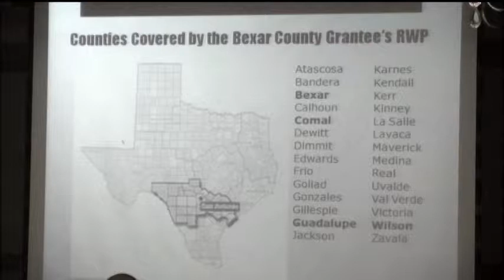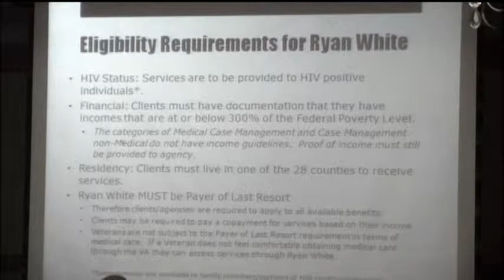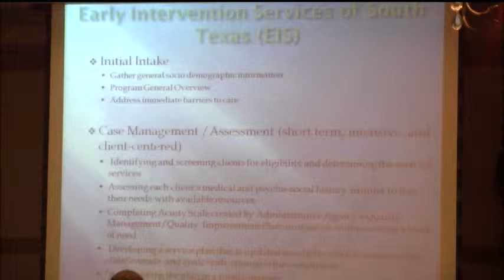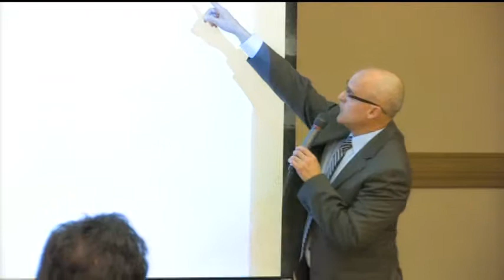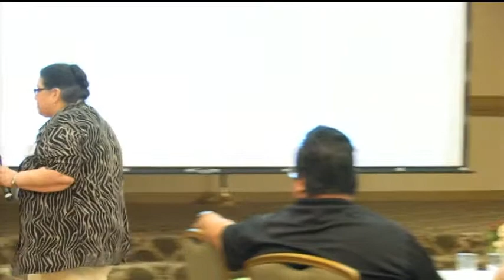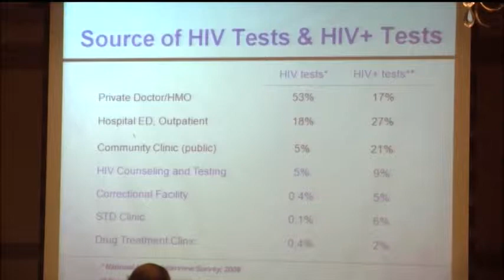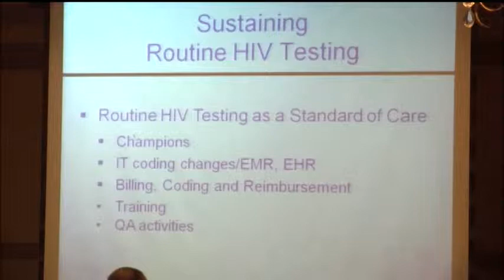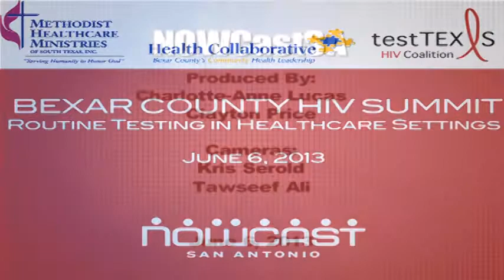Bexar County HIV Summit June 6, 2013 Part 3 of 3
On Thursday, June 6, 2013, NOWCastSA webcast live from the Bright Shawl as the Bexar County Health Collaborative and the Test Texas HIV Coalition presented the Bexar County HIV Summit: Routine Testing in Healthcare Settings.

According to the web site, the purpose of the summit is to increase the awareness of healthcare providers regarding how HIV is affecting their community and to encourage the implementation of integrated, sustainable testing programs according to the CDC 2006 HIV testing recommendations.

Presentations focused on the shared experiences and lessons learned in primary care and emergency services settings including best practices, successful uses of electronic health records to evaluate programs, resources for HIV positive patients and other professional development activities.

 The Webcast schedule is as follows:

9-9:15 a.m. Welcome by Honorable Judge Nelson Wolff, Bexar County
9:15-10 a.m. Isabel Clark and Jenny McFarlane, Department of State Health Services
10:00-10:30 a.m. Dr. Anil Mangla, San Antonio Metropolitan Health Department
10:45-12 p.m. Dr. James L. Holly, Founder and CEO of Southeast Texas Medical Associates
2:45-3:45 p.m.  Panel Presentations (AARC, Metro Health DIS, Ryan White Program)
3:45-4 p.m.  Isabel Clark, Department of State Health Services, Next Steps, Application and Call to Action
4-4:30 p.m.  Elizabeth Lutz, The Health Collaborative, Evaluations and Close